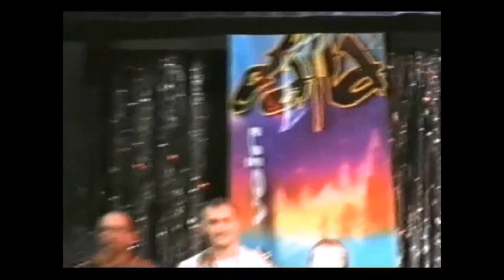Degol Stul Nos Lowen Porthtowan 2002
The band Dalla with added guests, singing and playing Nine Brave Boys for a serpent dance.